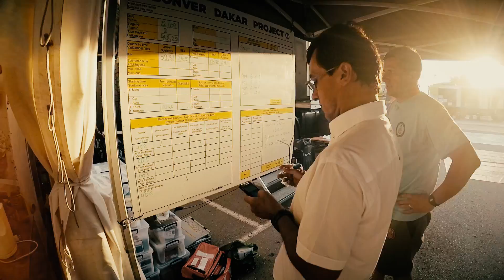Baja Aragón 2017 - sestřih celého dne 21.7.2017